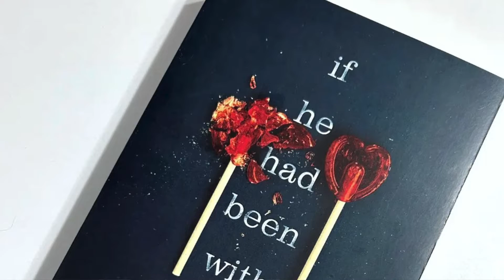Book Review: if he had been with me *SPOILERS*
If he had been with me by Laura Nowlin book review with spoilers. This book is a young adult novel that centers around a girl in high school navigating love and friendship. Some of the tropes are childhood best friends to lovers, slow-burn romance, forbidden love, and the death of a main character. Some themes include love, loss, grief, mental health, coming of age, and self-discovery.